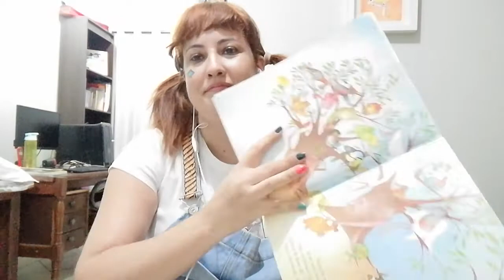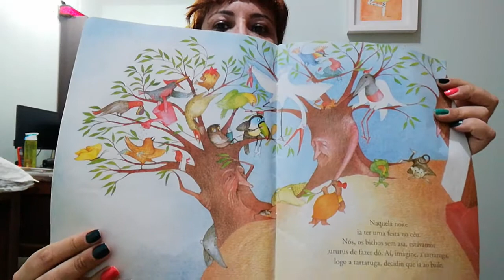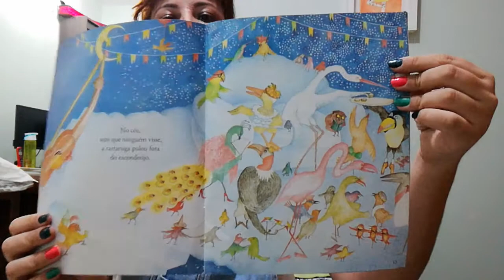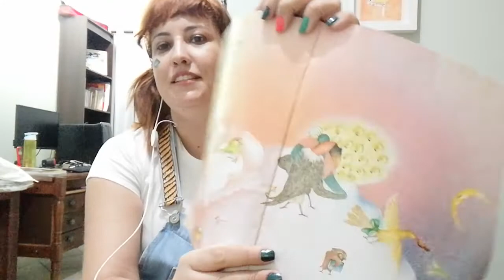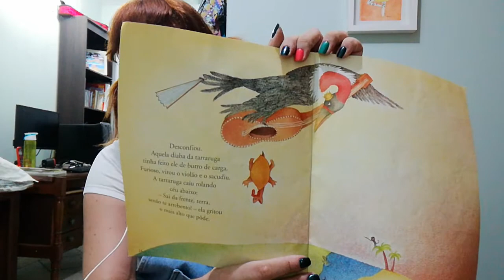Leitura do Livro: A Festa no Céu (autora: Angela Lago)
A Festa no Céu, um conto do nosso Folclore.
Ia ser uma grande festa no céu, mas os animais sem asas estavam muito tristes porque não poderiam ir. Imaginavam a música a comida que não iriam aproveitar. Mas a tartaruga decidiu ir à festa, e teve uma ideia genial! Será que ela vai conseguir?